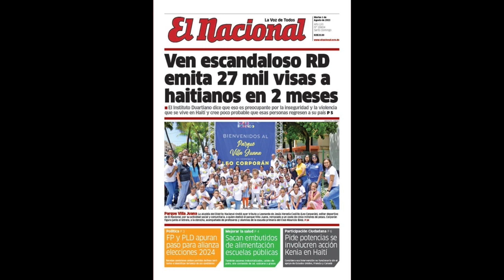MINREX debe cancelar sin contemplaciones a los cónsules dominicanos en Haití